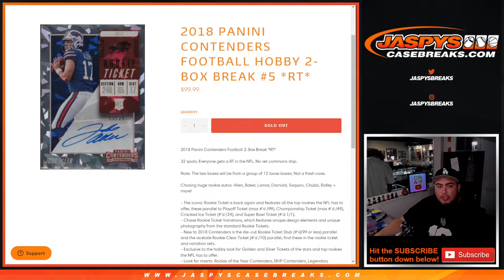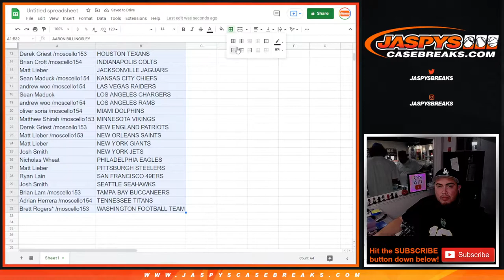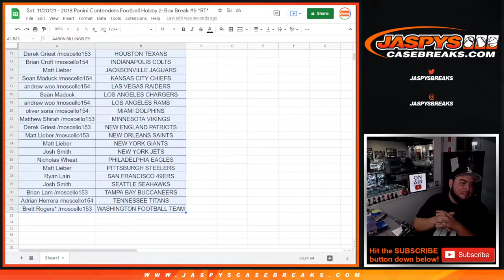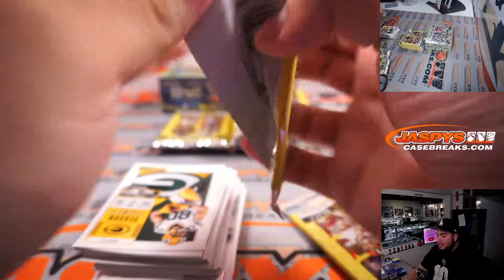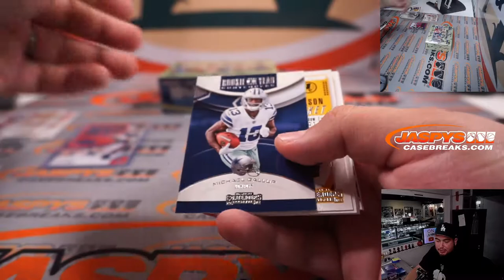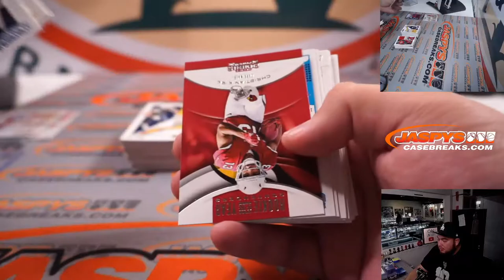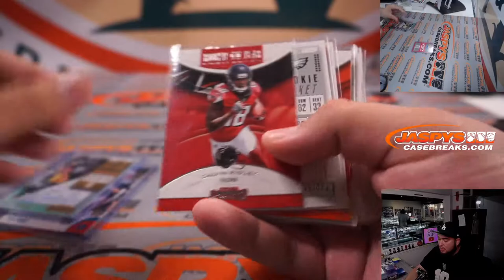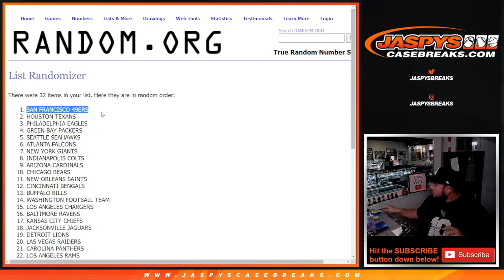Sat. 11/20/21 - 2018 Panini Contenders Football Hobby 2-Box Break #5 *RT*